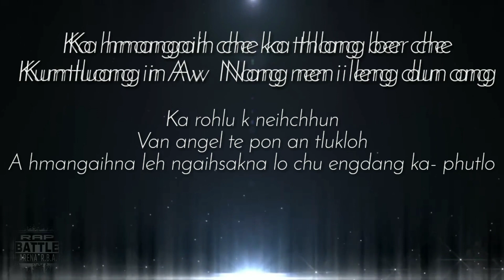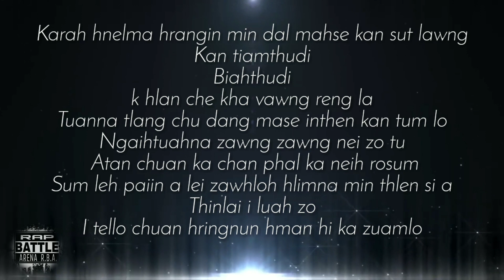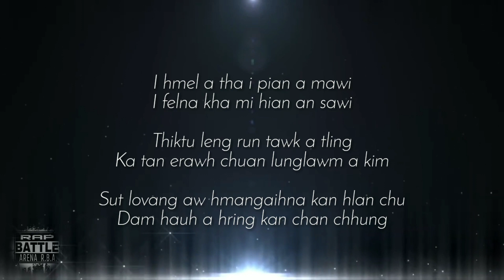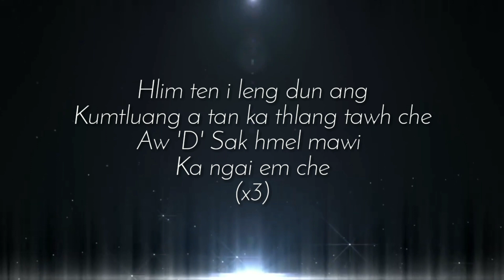Tluangtea &Noku Ft Leo || Ka ngai em che || Lyrics Video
recording's - Ntrack mobile

he hla hi  sawi sel na lai tur a tam mei thei a record dan a in ang si lo a,  min lo ngaihthlak sak tu ten, in hriatthiam na te pawh kan dil ni se.

LYRICS

VERS 1 (Tluangtea)

Ka rohlu k neihchhun
Van angel te pon an tlukloh
A hmangaihna leh ngaihsakna lo chu eng dang k phut lo
Karah hnelma hrangin min dal mahse kan sut lawng
Kan tiamthudi
Biahthudi k hlan che kha vawng reng ka
Tuanna tlang chu dang mase inthen kan tumlo
Ngaihtuahna zawng² nei zo tu
 Atan chuan ka chan phal k neih rosum
Sum leh paiin a lei zawhloh hlimna min thlen sia
Thinlai iluah zo
Itello chuan hringnun hman k zuamlo

vers 2 (Leo)

a dang lam tawh LAWNG``kan kar HMANGAIHNA
a tan ka thinlung zawng hi ka HAWNG`` ka vers iang in ka TA NEIH A
A tan chuan inthlah tih loh engkim hi KA HUAM
Fam chan pawh KA ZUAM
A tawn an lui tui iang in kei KA LUANG
ka duh zia, Leng tin zing ah pawh KA PUANG
comedian search ni lo mahse a hlim nan kei ka uang
kar a hlat vang mai hian kan in THLAH LO
rinawmna thu kan in FAH FO

vers3 (Noku)

Nang ang reng hi an piang longe
Tih hi ka tan chuan a chiang tawk hle
Leng dang an leng lo
amah ah chuan ka rilru zawng zawng ka seng zo
A bahsam sei ka duh dan tak
A nu hnap a
Khuanu duan sa thlak lovin kawng vaw siau in a dum thlap a
Minti dam tu ka duhthlan kha
A ni ngei chu ka lungdamna

I hmel a tha i pian a mawi
I felna kha mi hian an sawi

Thiktu leng run tawk a tling
Ka tan erawh chuan lunglawm a kim

Sut lovang aw hmangaihna kan hlan chu
Dam hauh a hring kan chan chhung